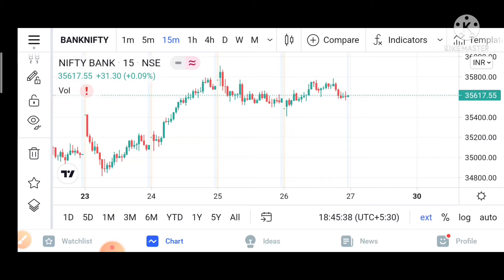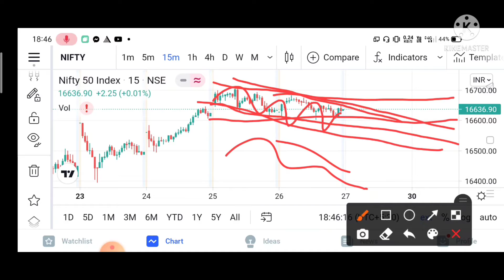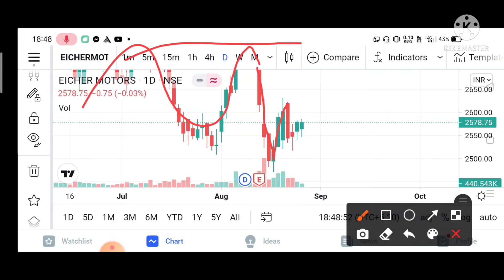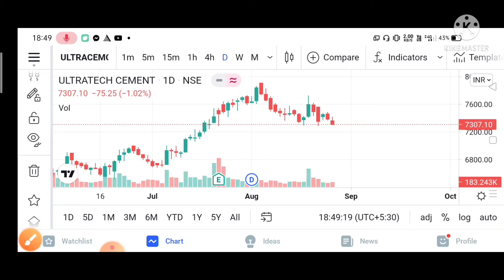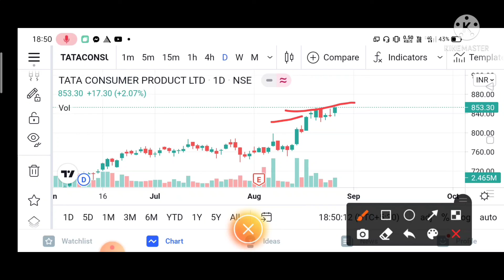Best stock to trade for 27thAugust with logic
daily analysis nifty
daily analysis banknifty